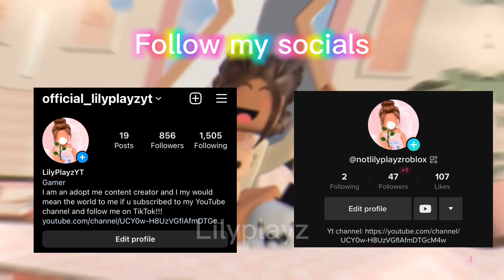What People Offer for MEGA UNICORN in adopt me! Good offers! Megas!